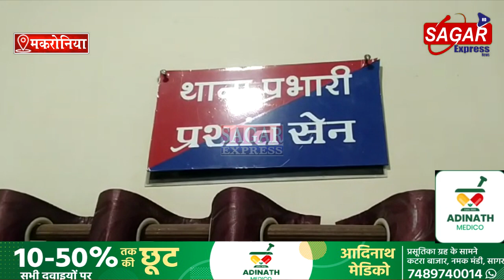मकरोनिया पुलिस एक्शन में,जगह-जगह दारू बेंच रहे बदमाशों पर पुलिस ने कसा शिकंजा